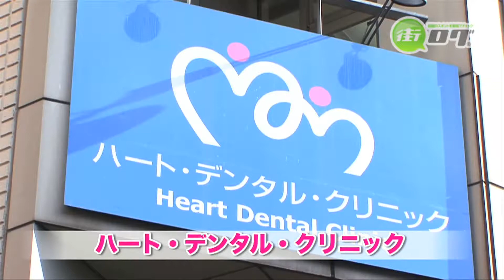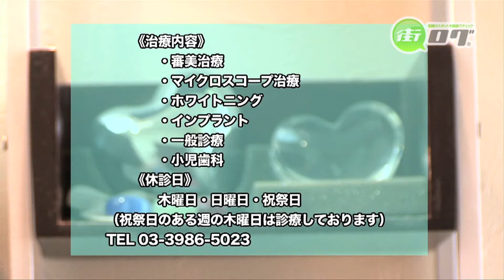ハート・デンタル・クリニック医院内紹介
池袋西口公園前、副都心線池袋駅近くの「いつもハートに笑顔を、スマイルをみなさまに」を目標の「ハート・デンタル・クリニック」です。 オーラルエステ等のホワイトニングやオーラルケア にも力を入れております